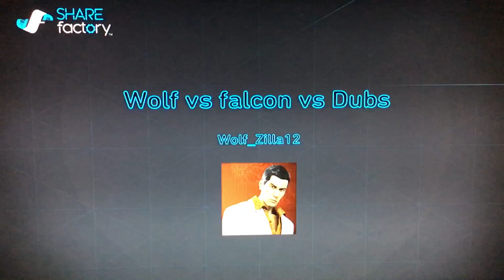Wolf vs Falcon vs Dubs